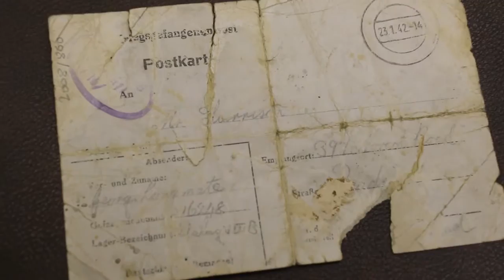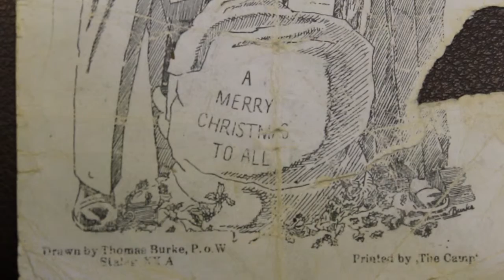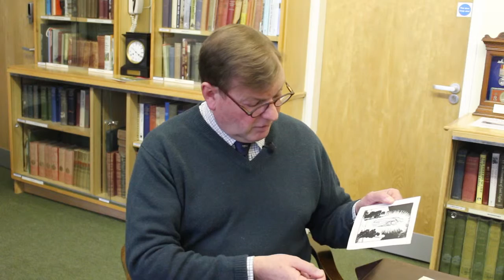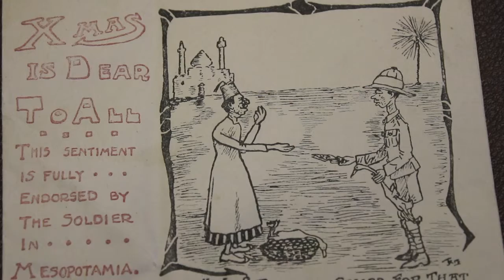Soldier's Christmas Cards - The Keep Military Museum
Chris looks at some of the Keep Museum's collection of Christmas cards...